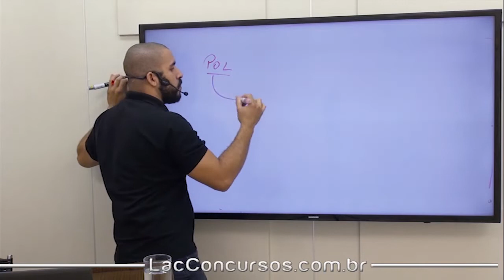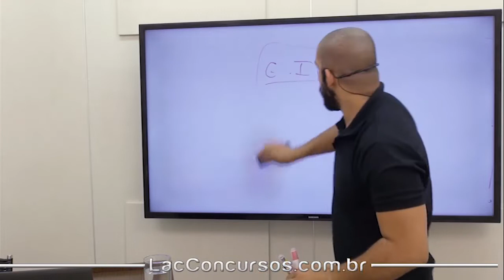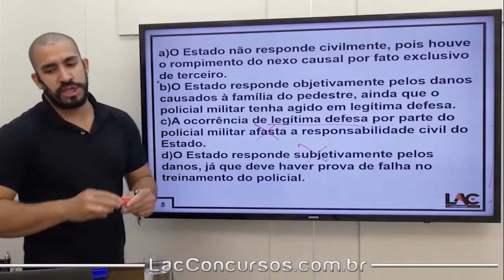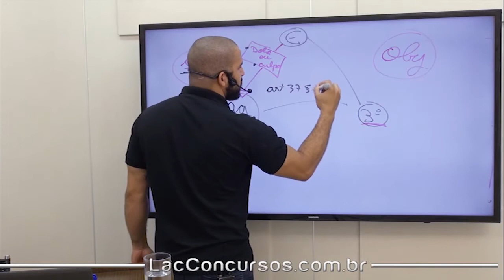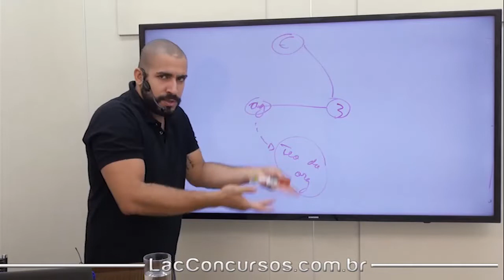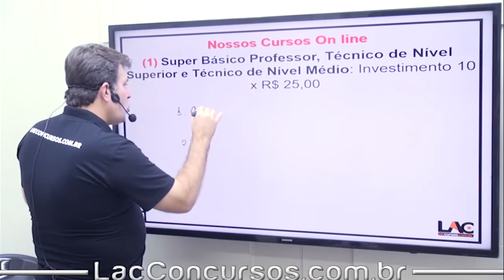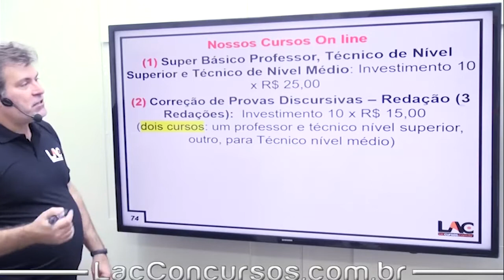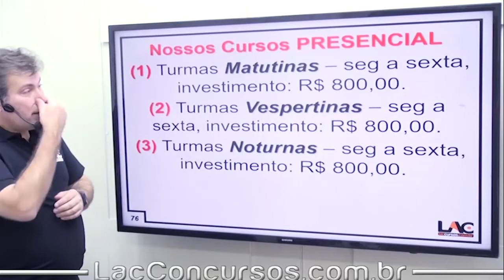SME Cuiabá - Direito Administrativo - Responsabilidade Civil do Estado - Exercícios - 49/60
Acompanhe as aulas do nosso curso online preparatório para o Concurso da Secretaria Municipal de Educação de Cuiabá (SME 2019). Nessa aula, serão abordados assuntos importantes para você que busca a tão sonhada aprovação.
Prepare-se com antecedência, planejamento e foco!

(1) Super Básico Professor, Técnico de Nível Superior e Técnico de Nível Médio: Investimento 10x R$ 25,00
(2) Correção de Provas Discursivas – Redação (3 Redações): Investimento 10x R$15,00 ⠀
(3) Cargo: Professor do Ensino Fundamental Educação Básica – Pedagogo: Investimento
10x R$30,00
(4) Cargo: ADMINISTRADOR: Investimento 10x R$30,00
(5) Cargo: Tecnólogo em Gestão Pública: Investimento 10x R$30,00
(6) Cargo: BACHAREL EM DIREITO: Investimento 10x R$40,00
(7) Cargo: Técnico em Multimeios Didáticos – TMD: Investimento 10x R$30,00
(8) Cargo: MOTORISTA: Investimento 10x R$30,00
(9) Técnico em Administração Escolar – TAE: Investimento 10x R$30,00
(10) Técnico em Desenvolvimento Infantil – TDI: Investimento 10x R$30,00
🔹 INFORMAÇÕES BÁSICAS PRESENCIAL
(1) Turma Matutina (Seg a Sex), 8h as 11h15 – Valor R$800,00 ⠀
(2) Turma Vespertina (Seg a Sex), 14h as 17h15 – Valor R$800,00 ⠀
(3) Turma Noturna (Seg a Sex), 19h as 22h15 – Valor R$800,00 ⠀
(4) Turma aos Sábados, 08h as 18h15 – Valor R$500,00 ⠀
Data de início das turmas de Seg a Sex: 23/07/2019
Data de início das turmas de Sábado: 27/07/2019

Endereço: Av Bosque da Saúde, 900, Cuiabá-MT